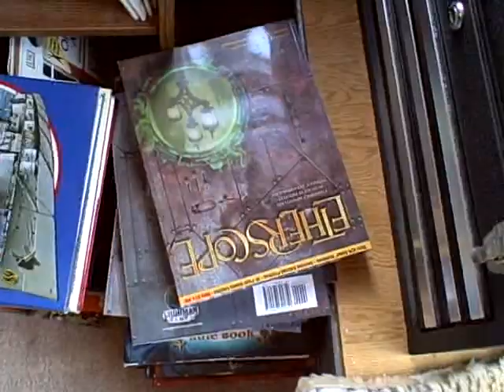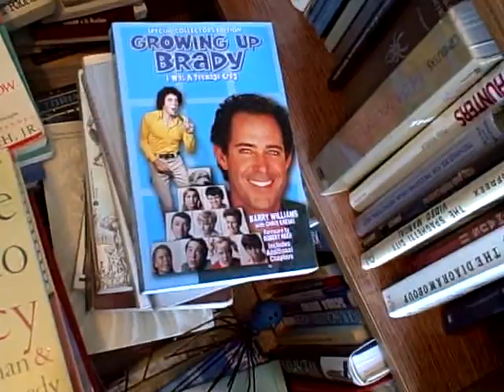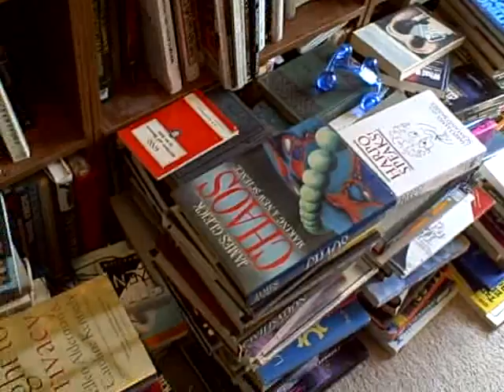A fond farewell...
I bid good-bye to part of my library. Dejunking some of my books.